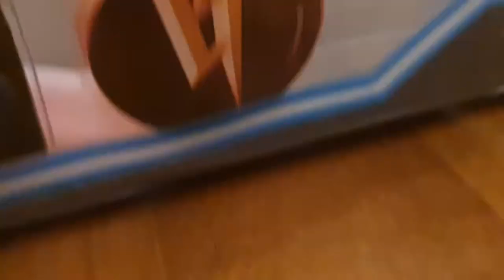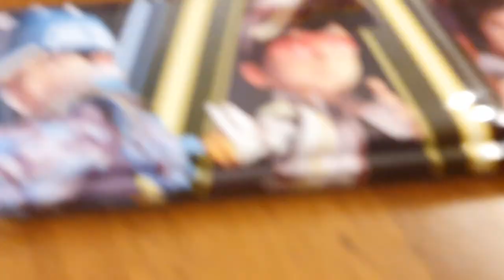Alat tulis boboiboy unboxing